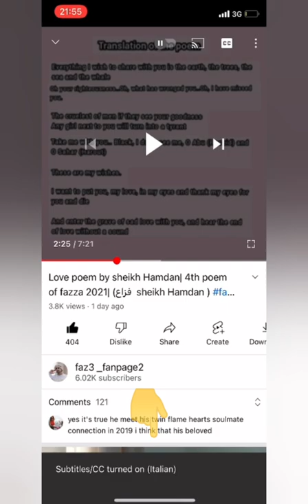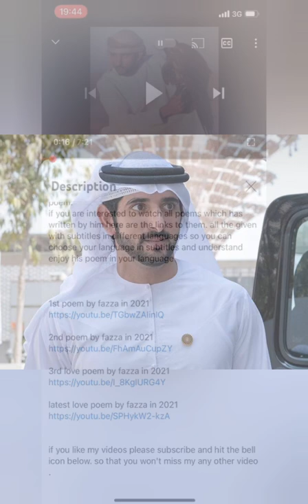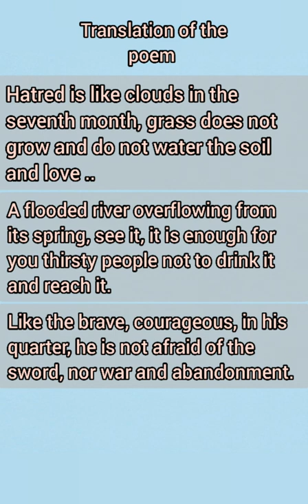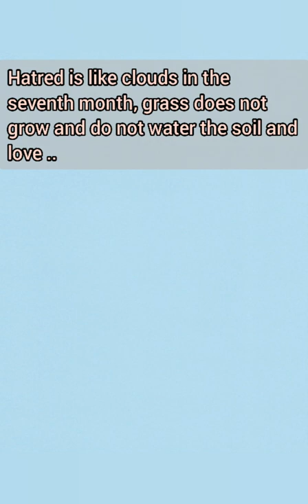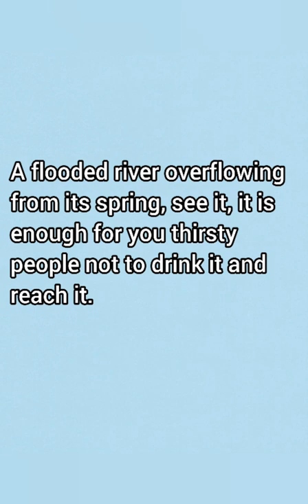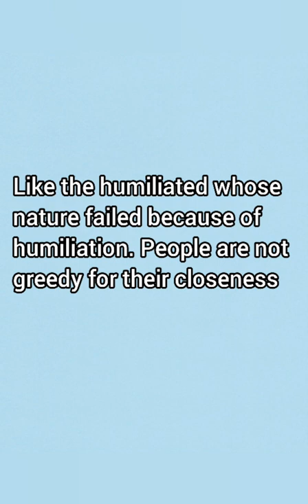Sheikh Hamdan's 6th love poem 2021| fazza poem 2021| (فزاع sheikh Hamdan )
this video is about a poem which has written by sheikh Hamdan in 2021. this is his 6th poem in 2021. I've given full translation and the explanation of his poem.

if you are interested to watch all the  poems which has written by him here are the links to them. all the given with subtitles in different languages so you can choose your language in subtitles and enjoy the poem in your language.